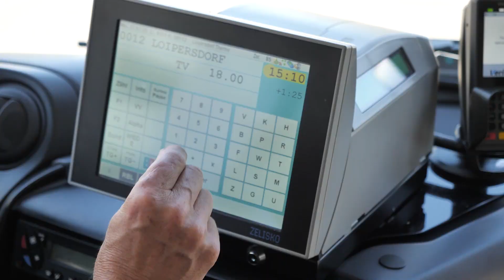Thermenlandbus - Von Wien ins Thermenland der Oststeiermark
ÖBB Postbus bietet mit dem Thermenlandbus die beste Verbindung aus Wien zu Genuss & Therme in der Steiermark. Jetzt neu: Fahrradmitnahme möglich.

Sicher, schnell, bequem und umweltfreundlich reisen Sie von Wien ins Thermenland der Oststeiermark sowie auch aus der Region zum Sightseeing oder zur Arbeit nach Wien. Wollen Sie zusätzlich Ihr eigenes Fahrrad mitnehmen? Kein Problem, das packen wir einfach Huckepack auf den Fahrradträger und schon können Sie im Zielort weiterradeln.